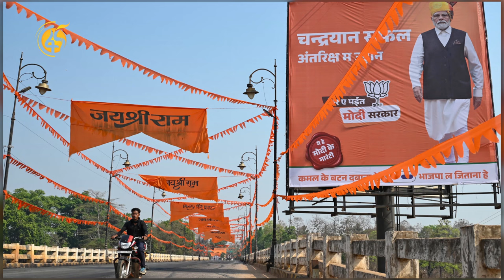ተጠባቂው የአለማችን ትልቁ ምርጫ